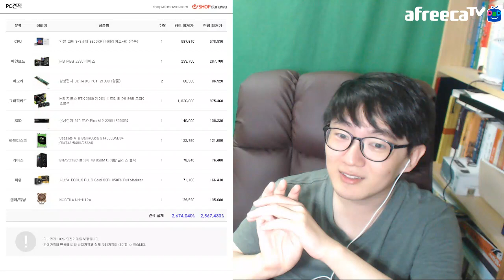램 가격 상승... 예상은 했지만 💰 무역 문제까지 겹칠 줄은... 견적 짜기 무섭네요 (Feat. 아베)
일본에서 수출 규제를 걸었는데, 하필이면 삼성 반도체에서 RAM을 제조하는 데 필요한 원료 중 중요한 물품이 일본에서 온다네요. 하...

어쨌든 삼성전자 부회장 이재용 씨는 열일하는 중. 어쨌든 시금치 8GB 기준으로 만원 이상이 올라버리니... 견적 짜기가 무섭네요.